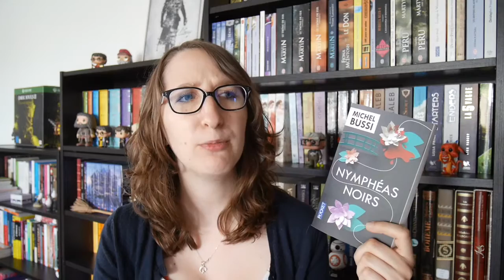[Coup de coeur] Nymphéas noirs de Michel Bussi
Je vous retrouve aujourd'hui pour vous parler de mon dernier coup de coeur :D